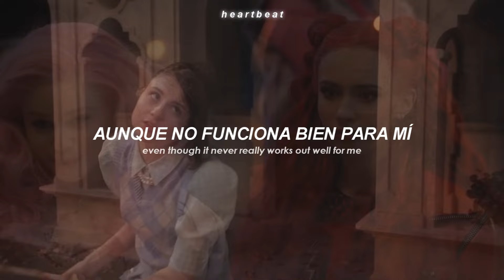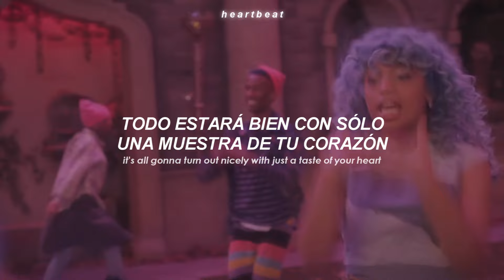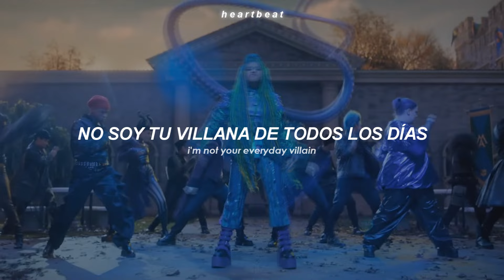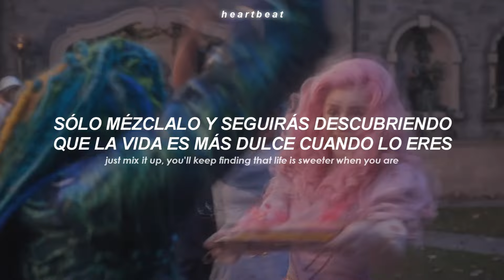Descendants: The Rise of Red — Life Is Sweeter + MV (Traducida al Español + Lyrics)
💿 | Canción: Life Is Sweeter
 🎤 | Artista: Descendants – Cast

[Tags]
descendants cast life is sweeter minutes traducida al español